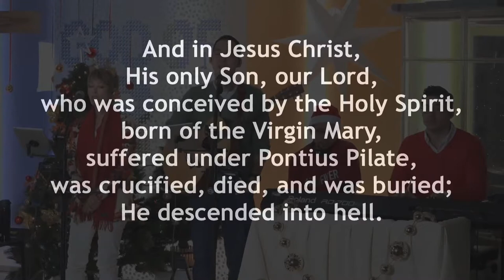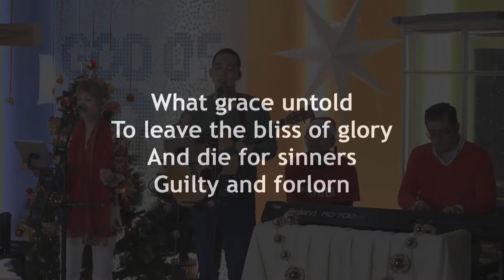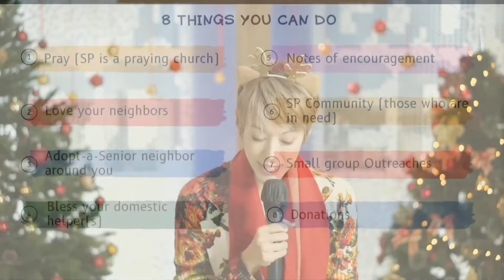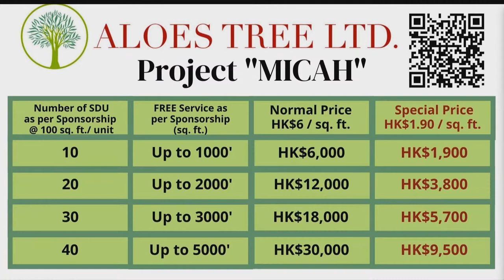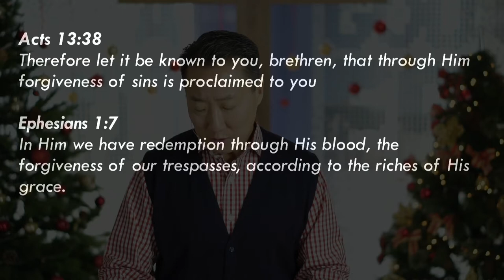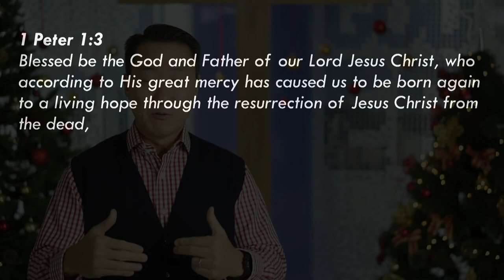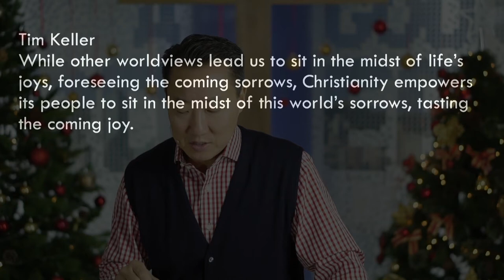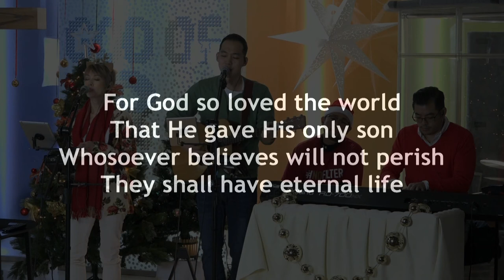The Hope of Christmas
Pastor Samuel Song

00:00 Worship
25:33 Announcements
40:20 Sermon: The Hope of Christmas

Welcome to our Christmas service! Merry Christmas!

ANNOUNCEMENTS
1) No EMP on Dec 25 and Dec 26.
2) NYE Service on Dec 31 at 10:30pm via livestream.